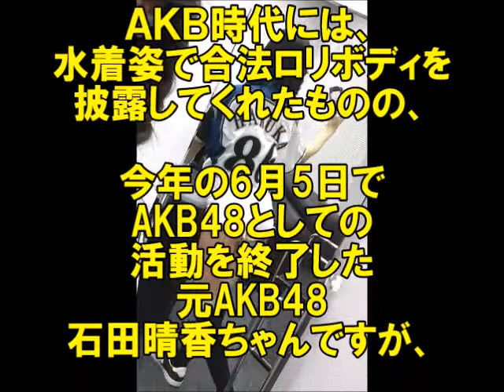【緊急速報】元A〇Bのあのアイドルが、まさかのハミ〇〇！！（芸能裏事情大暴露）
セクシー女優の緊急座談会❤イマドキ女優たちが赤裸々プライベートを告白｜指原莉乃＆ブラマヨの恋するサイテー男総選挙♯21｜AbemaSPECIAL【AbemaTV】